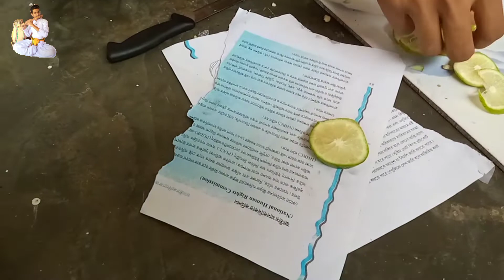🙄অদ্ভুত খাবার😋 লেবুর🍋 পিনিক🍋 আজ বাড়ীতে তৈরি করলাম 🥰রাজশাহীর বিখ্যাত 🤗 Lemon🍋 pinik🍻🍹😄😄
🤗আজ  বাড়িত বাংলাদেশের বিখ্যাত স্ট্রিটফুড বানাইছি 🍋লেবুর পিনিক🍋 ভিডিওটা এডিটিং একটু প্রবলেম হয়েছে তোমরা  এতে খারাপ পাইও না😦 আর যদি ভিডিওটা একটুও ভালো লাগে😁 চ্যানেলটা সাবস্ক্রাইব করিয়া😉বেল আইকনটি প্রেস করে রাখিও যাতে পরবর্তী ভিডিও ছাড়ার পরে তোমাদের কাছে সর্বপ্রথম নটিফিকেশনে পৌছে যায়😍 আর বন্ধুবান্ধবের কাছে শেয়ার মারি দিও😆🧡🤍💚 love from India 🧡🤍💚
 তোমরা ছোট ভাই💗💖 Bishal Das 💖💗